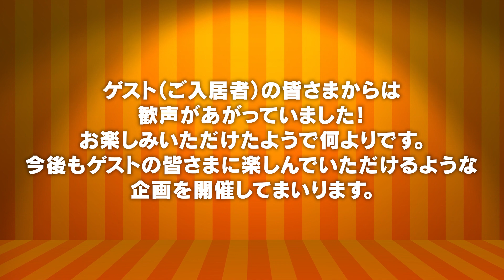老人ホームのスタッフがバルーンアートに全力で挑戦！【グッドタイム リビング 流山 壱番舘】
「グッドタイム リビング 流山 壱番舘」では、ゲスト（ご入居者）の皆さまにお楽しみいただけるようイベント等でスタッフが出し物を披露しています。
今後もゲストの皆さまに楽しんでいただけるような企画を開催してまいります。

▼グッドタイム リビング 流山 壱番舘 ブログ

☆グッドタイムリビングでは、ご入居者を「ゲスト」、ゲストの住まいを「ゲストハウス」とお呼びしています☆
☆本動画は、ご登場いただいているゲストのご了承の上、ゲストと一緒に制作しております☆
☆グッドタイムリビングでは、アクティビティのことをグッドタイムクラブと呼んでいます☆